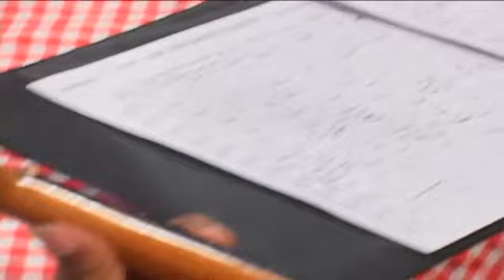12 - ARLINDO CRUZ - UM SIM PRÁ QUEM TE GOSTA [HD 640x360 XVID Wide Screen].avi.avi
ARLINDO CRUZ - DVD - PAGODE DO ARLINDO